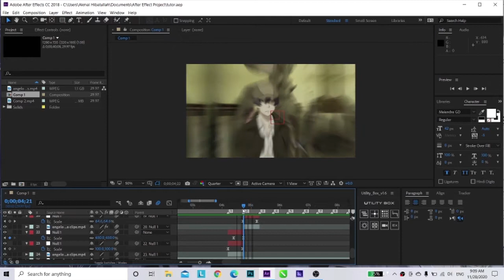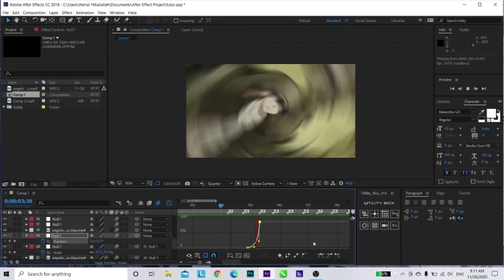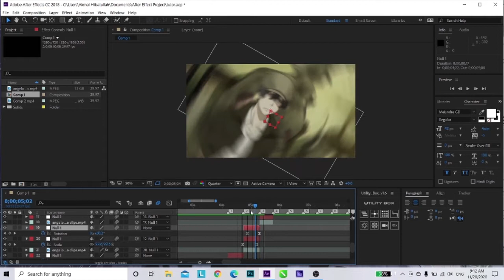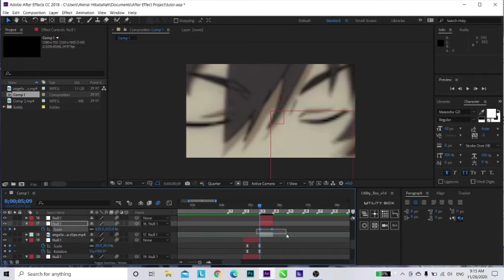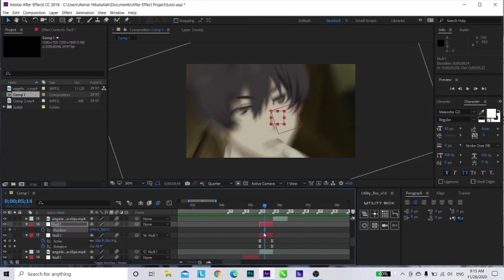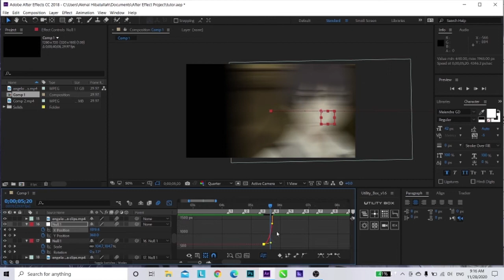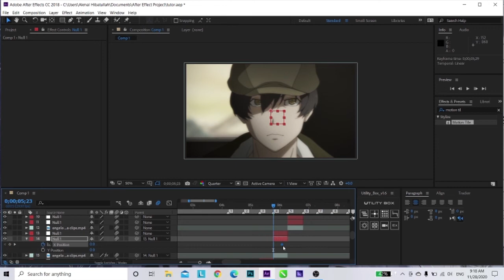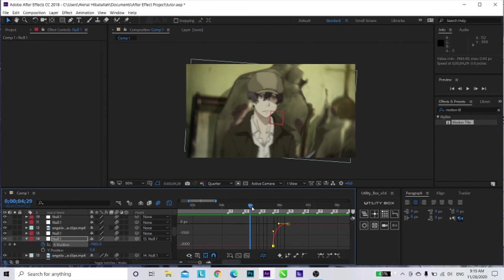slide and rotation tutorial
tutorial transisi slide dan rotation untuk pemula (basic)